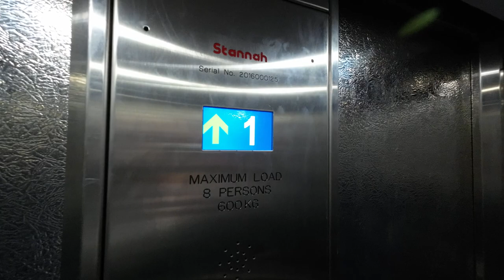Stannah lift @ WHSmith Bury St Edmunds